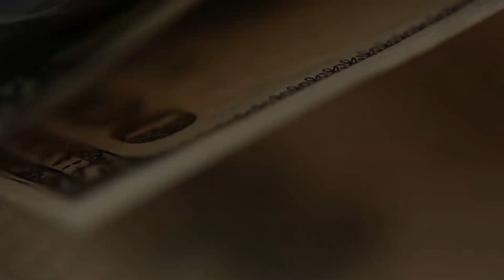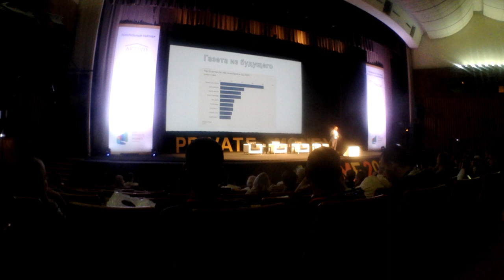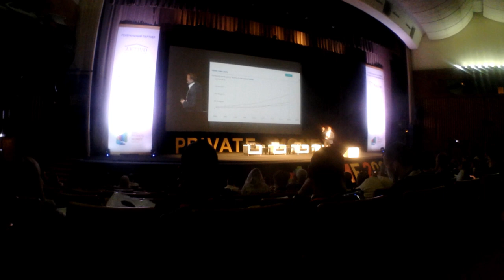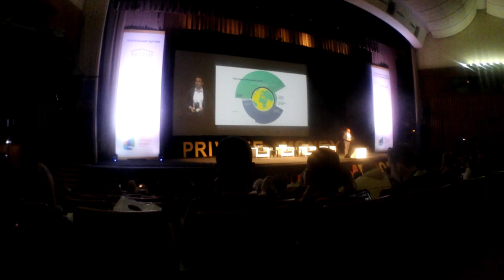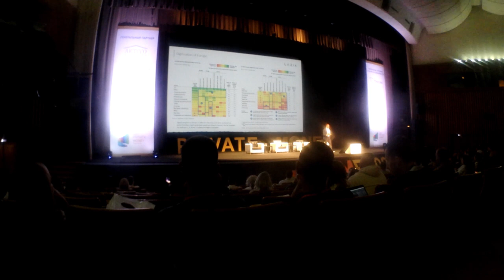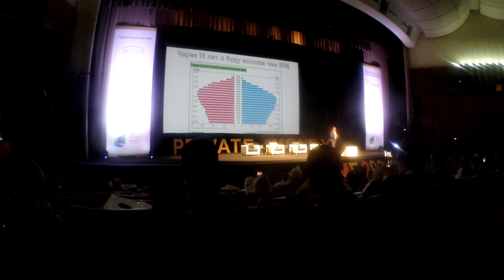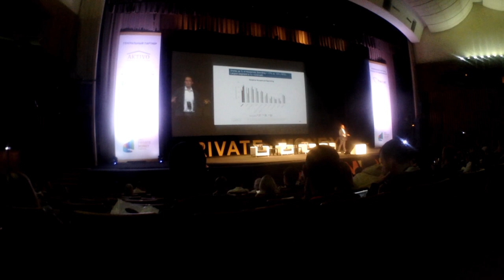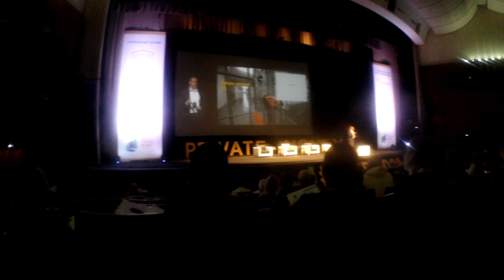Оскар Хартман. Выступление на форуме Private Money 2021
Полная запись выступления на форуме Private Money 2021 миллиардера, инвестора в стартапы Оскара Хартмана. Как в период пандемии ему неожиданно для самого себя удалось утроить свой капитал, как получился рост инвестиций, с какими трудностями пришлось столкнуться.
И главное - как ему удается добиваться успеха.
Несмотря на многочисленные провалы.